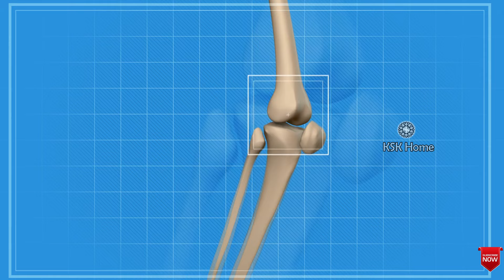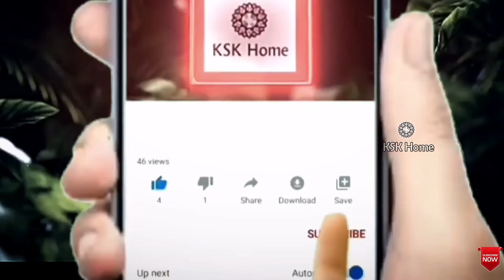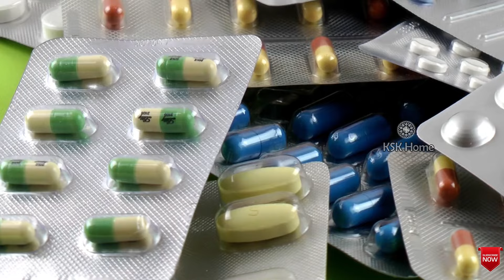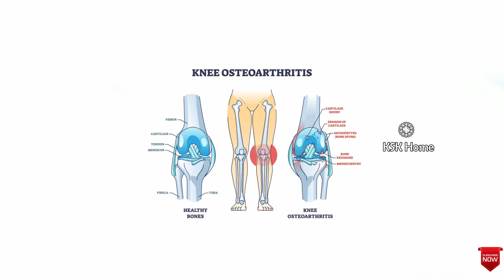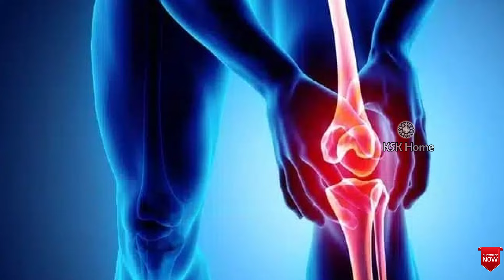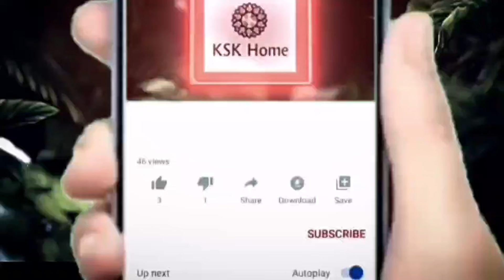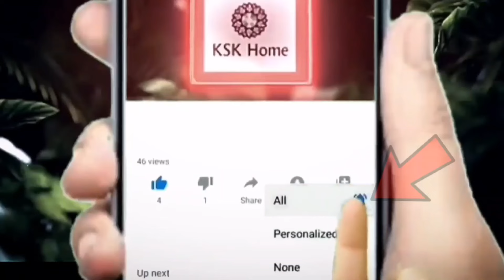ఇది ఒక్కసారి రాస్తే చాలు రాత్రికి రాత్రే మోకాళ్ల నొప్పులు మాయం||Best Oil For Joint Pain Relief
ఇది ఒక్కసారి రాస్తే చాలు రాత్రికి రాత్రే మోకాళ్ల నొప్పులు మాయం||Best Oil For Joint Pain Relief arthritis jointpains healthtips ||Ksk Home